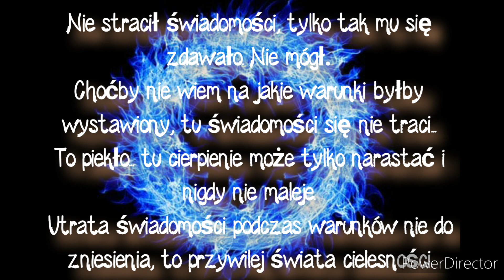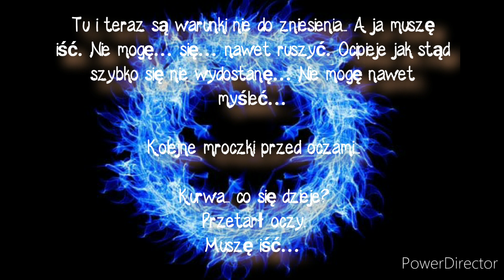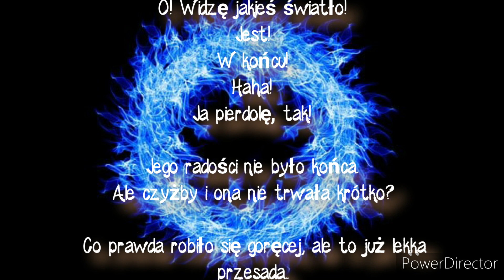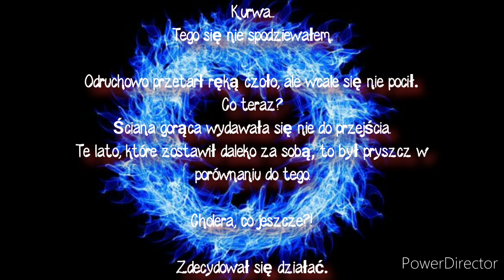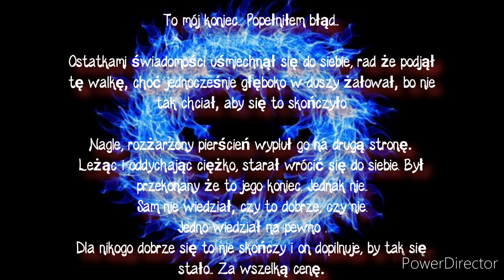Ścieżka Hadesu Rozdział 14- Pierścień ognia.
Nie stracił świadomości, tylko tak mu się zdawało. Nie mógł.
Choćby nie wiem na jakie warunki byłby wystawiony, tu świadomości się nie traci...
To piekło... tu cierpienie może tylko narastać i nigdy nie maleje.
Utrata świadomości podczas warunków nie do zniesienia, to przywilej świata cielesności.

Tu i teraz są warunki nie do zniesienia... A ja muszę iść. Nie mogę... się... nawet ruszyć. Ocipieje jak stąd szybko się nie wydostanę... Nie mogę nawet myśleć...

Kolejne mroczki przed oczami.

Kurwa... co się dzieje?
Przetarł oczy.
Muszę iść...

Pieprzony, stary cap.
Jak On tak mógł... Mnie?

Nienawidzę Go...

Przysięgam...ufff... zniszczę Cię.
Zapamiętasz mnie.
Zrobię wszystko, abyś cierpiał. Ty i te twoje gliniane gówna też.
Popamiętacie mnie, wszyscy!

Te wszystkie nasze przeżycia, widzę masz sobie za nic... Wyrzuciłeś mnie na śmietnik, jak zepsutą zabawkę.

Teraz to i tak już nie ważne...
Liczy się tylko zemsta...

Ta droga trwała wieki.
Tyle że pojęcie czasu znaczy tu co innego.

O! Widzę jakieś światło!
Jest!
W końcu!
Haha!
Ja pierdolę, tak!

Jego radości nie było końca.
Ale czyżby i ona nie trwała krótko?

Co prawda robiło się goręcej, ale to już lekka przesada..

Kurwa...
Tego się nie spodziewałem..

Odruchowo przetarł ręką czoło, ale wcale się nie pocił.
Co teraz?
Ściana gorąca wydawała się nie do przejścia.
Te lato, które zostawił daleko za sobą, to był pryszcz w porównaniu do tego.

Cholera, co jeszcze?!

Zdecydował się działać.

Nie ma mowy o powrocie, muszę przeć do przodu.

Postawił więc skrzydła w ogniu i wleciał z wielką prędkością w rozżarzone światło.

AAAAAAAAHHHHH

Co za uczucie!
Ta nadprzyrodzona lawa wciągała go sama. Nie było mowy o powrocie. Przesuwał się przez ten ból nie do zniesienia z ogromną prędkością, która zwiększała się z każdą sekundą.
Ale to i tak było na nic, podczas gdy czuł jak zaczyna się rozpuszczać.

To mój koniec... Popełniłem błąd...

Ostatkami świadomości uśmiechnął się do siebie, rad że podjął tę walkę, choć jednocześnie głęboko w duszy żałował, bo nie tak chciał, aby się to skończyło.

Nagle, rozżarzony pierścień wypluł go na drugą stronę.
Leżąc i oddychając ciężko, starał wrócić się do siebie. Był przekonany że to jego koniec. Jednak nie..
Sam nie wiedział, czy to dobrze, czy nie.
Jedno wiedział na pewno .
Dla nikogo dobrze się to nie skończy i on dopilnuje, by tak się stało... Za wszelką cenę.